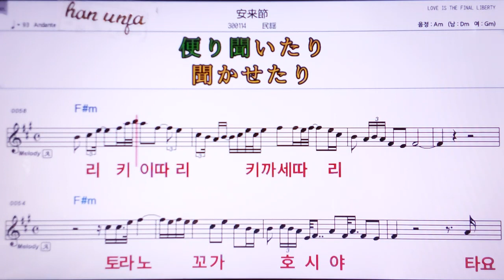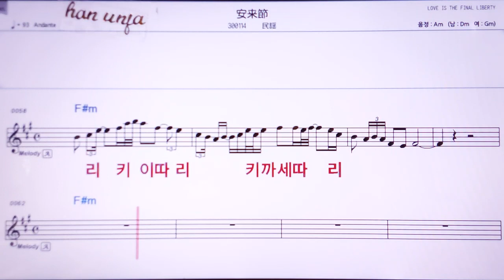💖야스기부시/ 민요👍Karaoke With Sheet Music/MR,노래방, , 악보, 코드,